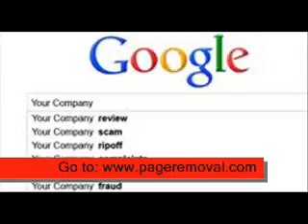Manage Your Online Reputation Clean up online reputation